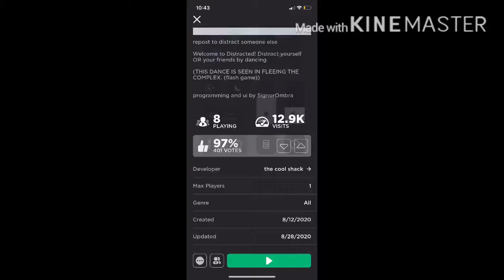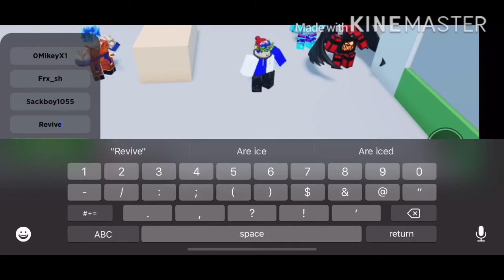get distracted noub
made4KIDS THAT GOT DISTRACTED